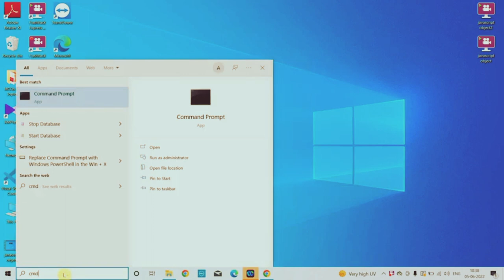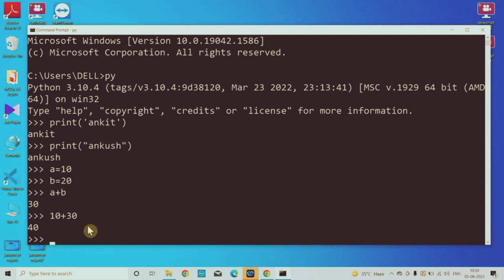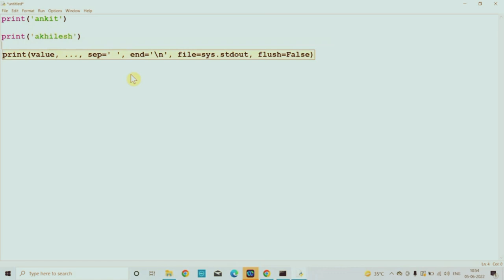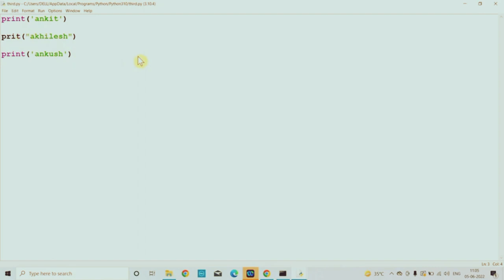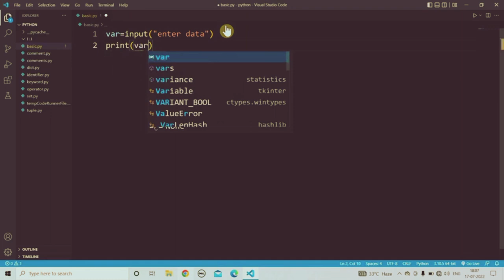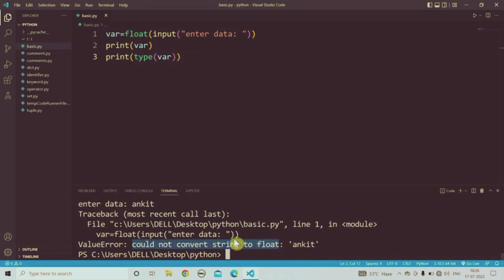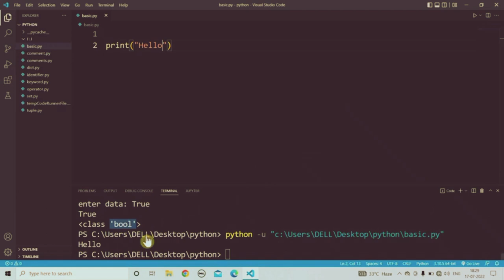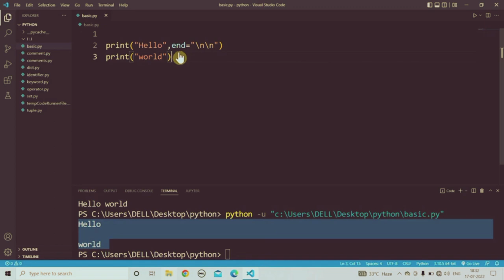Python for Beginner